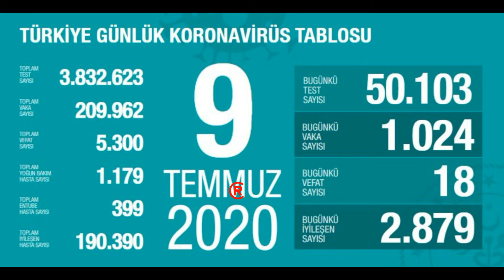Fahrettin Koca Vaka Sayısını Açıkladı